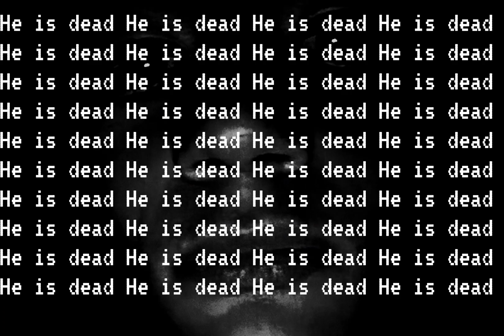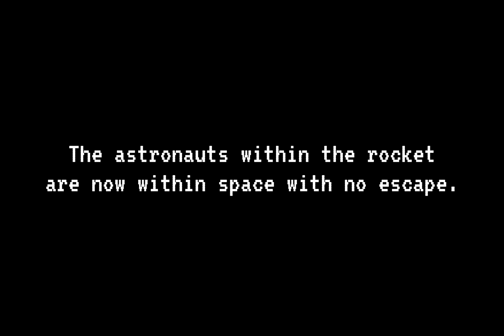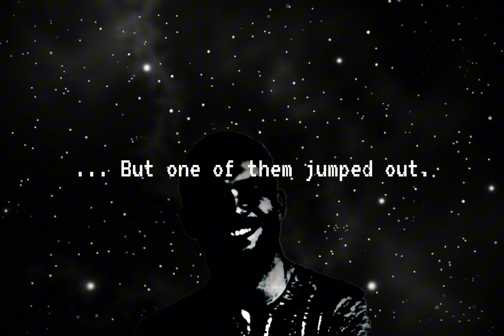... But one of them jumped out.